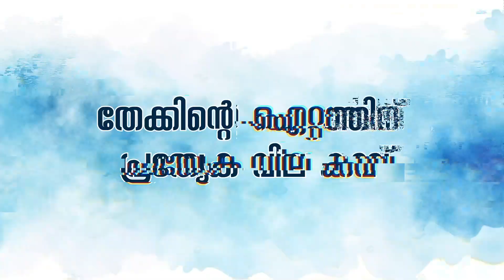സൊസൈറ്റി ഓഫ് സെന്റ് വിൻസെന്റ് ഡി പോൾ സെൻട്രൽ കൗൺസിൽ വാർഷികം ചേലക്കര LF കോൺവെന്റിൽ വച്ച് നടന്നു